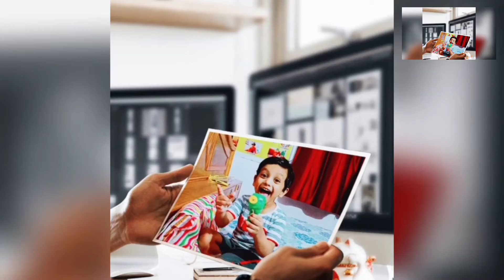Cute Baby Rajveer Anand